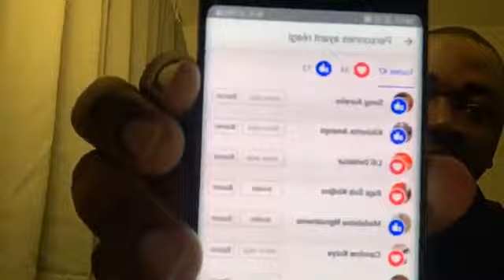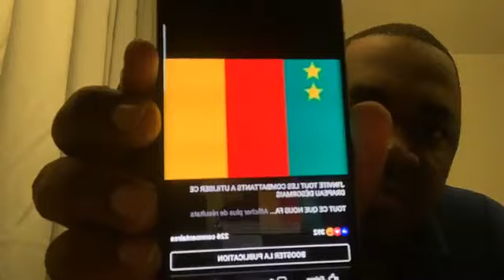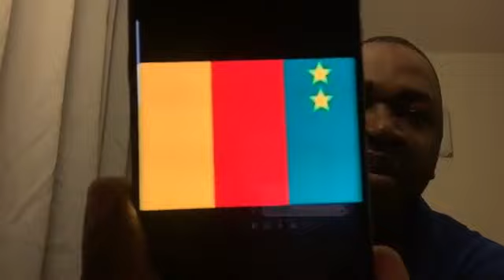Max Senior: POMBIA NE DOIT PAS METTRE SES PIEDS AU SOMMET DE LA PAIX ICI A PARIS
LE CAMEROUN DOIT REDEVENIR UNE RÉPUBLIQUE FÉDÉRALE

POMBIA NE DOIT PAS METTRE SES PIEDS AU SOMMET DE LA PAIX ICI A PARIS

POUR FINIR JE FERAIS UN PETIT COMMENTAIRE SUR L’ACTUALITÉ DE LA SEMAI